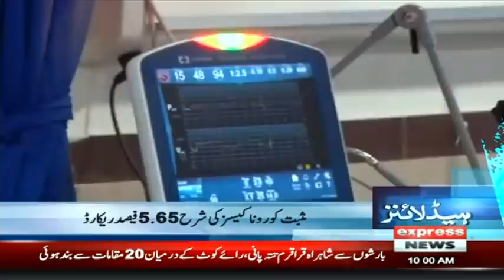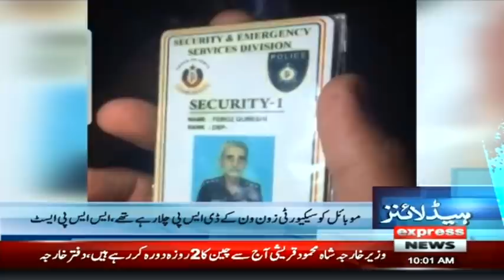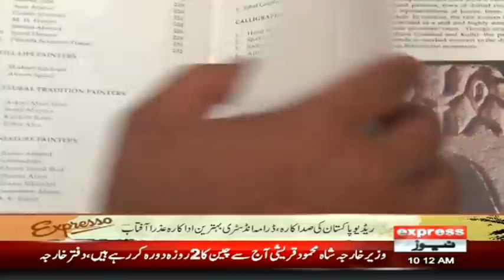PM Imran To Address Public Rallies Today | Headlines 10 AM | 23 July 2021 | Express News | ID1F